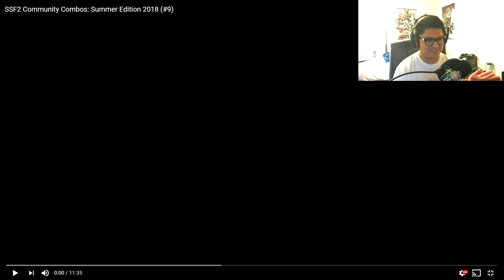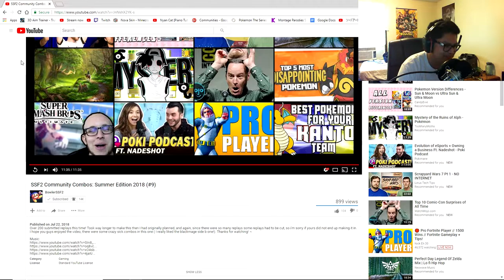Bowlers Community Combo Video (#9)- Reaction w/LODE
Yo what's going on guys it's your boy Lode here bringing you a brand new video. If you enjoyed make sure you show me by liking the video.